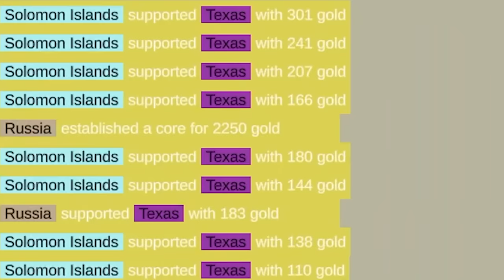What if All 50 US States COLONIZED the World... (World War Simulator)